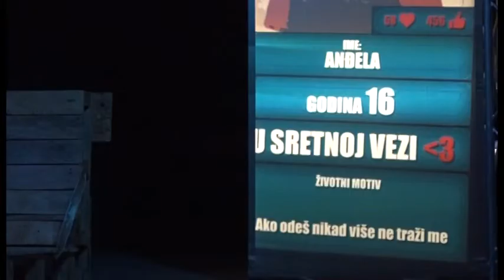Prnjavor: Svake srijede u pozorištu “Prnjavor i prijatelji” 11. 10. 2018.